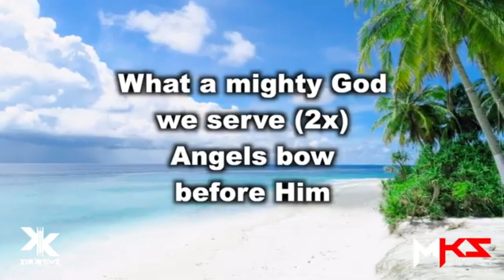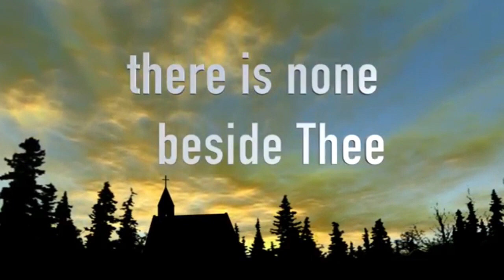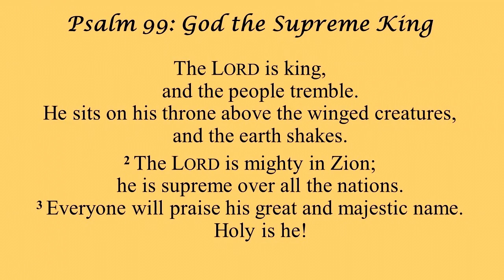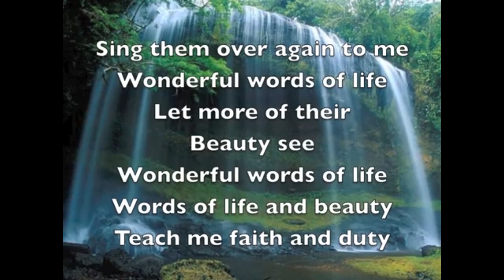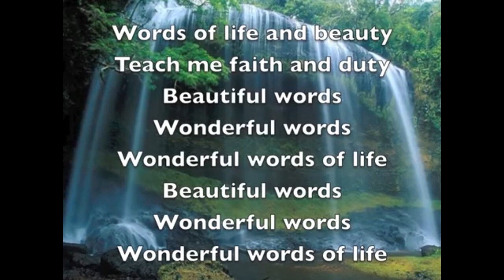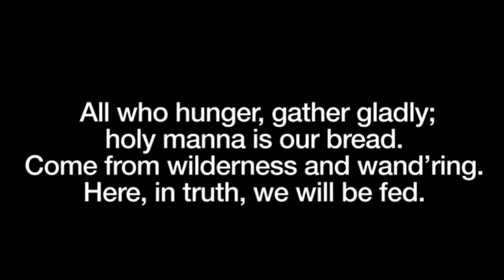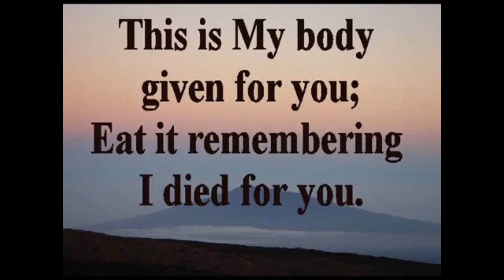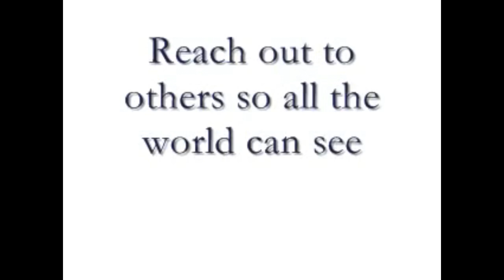ARIMA PASTORAL REGION - ARIMA PRESBYTERIAN CHURCH ONLINE SERVICE ; HOLY COMMUNION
ARIMA PRESBYTERIAN CHURCH ONLINE SERVICE
SEPTEMBER - STEWARDSHIP MONTH

WELCOME
Officiating:
 Rev. Emmanuel Ramdeen
Theme : “ Giving LOVE and SERVICE to GOD”

Scripture Readings : Psalm 99 ; Matthew 22: 15- 22
Scripture Readers : Elder – Elijah Motieram ; Ms. Sita Ramcharan

Choruses, Hymns and Music: KrisKeys TT,  various YouTube Artiste

Production: Alek Motieram- AM Studios; Arima Presbyterian Church

Coming NEXT :
Join us Online NEXT Sunday September 13 , 2020 @ 7am
Officiating: -  Dr. Reynold Baldeosingh

Correction to Psalm 99 reading PPT and Audio in service recorded: should have been Moses and not Jesus verse 6. That is an error and we apologies.

Psalm 99: God the Supreme King
The Lord is King,    and the people tremble.He sits on his throne above the winged creatures,   and the earth shakes
2 The Lord is mighty in Zion;   he is supreme over all the nations.3 Everyone will praise his great and majestic name.   Holy is he!
4 Mighty king, you love what is right;    you have established justice in Israel;    you have brought righteousness and fairness.
5 Praise the Lord our God;    worship before his throne!    Holy is he!
6 Moses and Aaron were his priests,    and Samuel was one who prayed to him;    they called to the Lord, and he answered them.
7 He spoke to them from the pillar of cloud;    they obeyed the laws and commands that he gave them.
8 O Lord, our God, you answered your people;    you showed them that you are a God who forgives,   even though you punished them for their sins.
9 Praise the Lord our God,    and worship at his sacred hill!The Lord our God is holy.